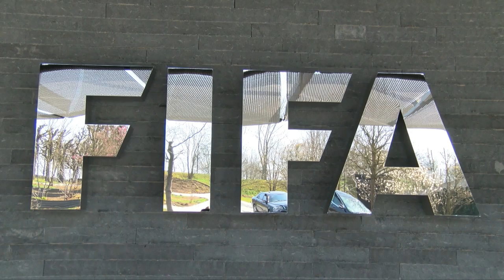Hans-Joachim Eckert kontert: "Bin überrascht" | Kritik an Bericht der FIFA-Ethikkommission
Hans-Joachim Eckert, Verfasser des FIFA-Abschlussberichts über den Korruptionsverdacht bei den WM-Vergaben für 2018 und 2022, reagiert mit Unverständnis auf die Kritik.